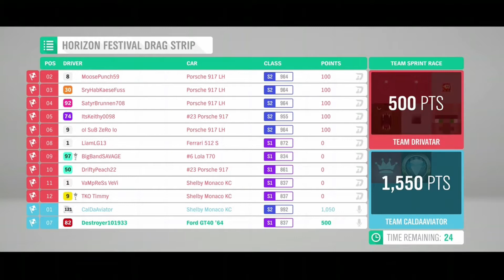Forza horizon 4 ford vs Ferrari challenges w/ my friend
Comment if I should put the links to the songs in here and I hope you enjoyed this video
(Also I will change the intro)